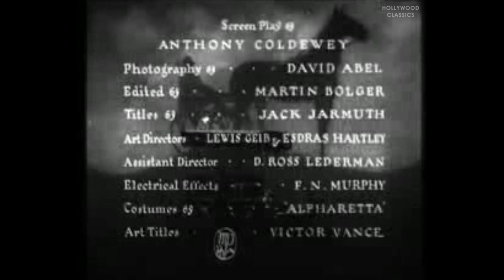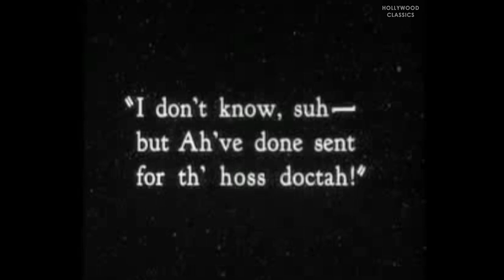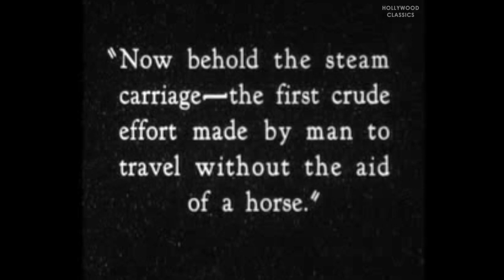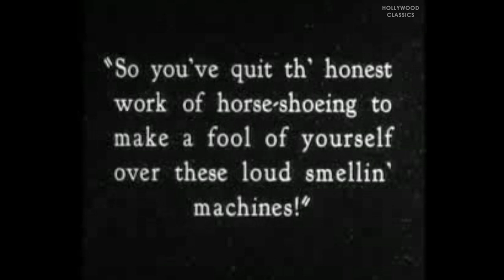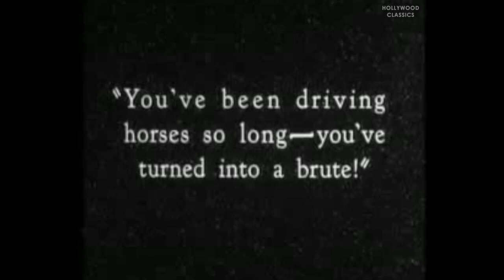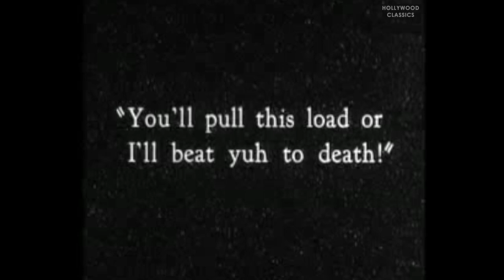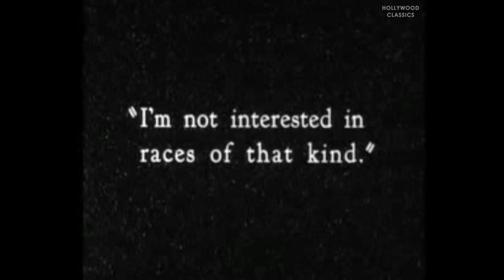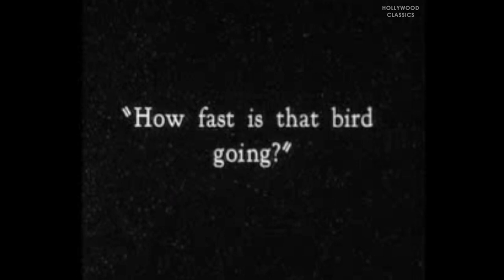The First Auto (1927) | Silent Film | Barney Oldfield, Patsy Ruth Miller, Russell Simpson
Watch the 1927 Hollywood classic movie, The First Auto.

Hank owns horses, stables horses and races horses. He favorite horse always wins and he is prosperous and will known. His son (Bob), however dreams only of the future of the horseless carriage and not of the horse. This causes problems between Hank and Bob.

Movie Name: The First Auto
Stars: Barney Oldfield, Patsy Ruth Miller, Russell Simpson
Director: Roy Del Ruth